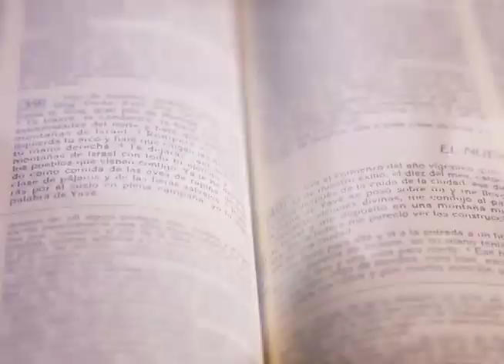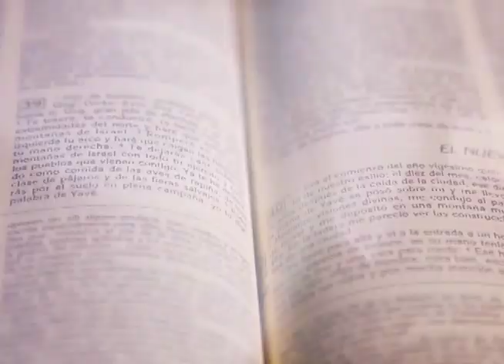HOMILÍA 13 DE OCTUBRE 2023